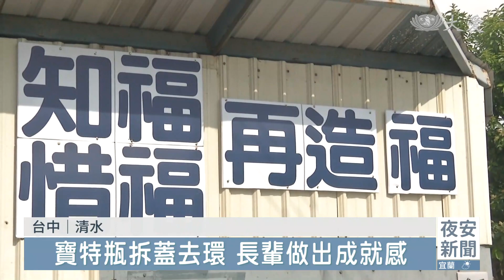長照戶外課做環保 爺奶越做越有心得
如何打造高齡樂活，清水靜思堂的長照據點，每個星期都會安排一堂戶外課，帶著長輩們到環保站。可別以為只是簡單的資源分類，從中還培養了爺爺奶奶的成就感。

十多位平均年齡，在80歲以上的長輩們，認真將寶特瓶蓋，及瓶蓋環拆開。這些長輩，是來自清水靜思堂，長照據點的學員。每周四上午在據點上課，下午來環保站，已經做了3年多。

據點照服員 蔡翠珍：「藉著一次課程，想說我們是要做手作，還是要做環保 長者的意願就是說，異口同聲說我們要做環保。」

這項有益身心，又能愛護大地的戶外課程，獲得長輩家人認同。80歲的黃奶奶，跟先生一起來，兩個人是長照班同學，也是環保好夥伴。

長照學員 黃秀足：「我們就不識字來做這個比較快樂，這有在活動身體比較快活。」

84歲的施奶奶是獨居長輩，每周一次兩小時的長照環保課程，是她最期待的時光。

長照學員 施士祥：「雖然我是一個人，可是我覺得大家都在一起，好像一家人一樣，每個人都歡歡喜喜，而且可以學到很多東西。」

慈濟志工 陳子迪：「動作很快在這邊的話，一天他們只有兩個小時，他們就能夠剪差不多四 五千支。」

從一開始的不曾接觸環保，到現在動作熟練，長輩們走出長照據點，來到環保站，個個精神飽滿，身心健康又充實。

「做環保身體好沒煩惱。」

台中報導：張桂端 歐陽光輝